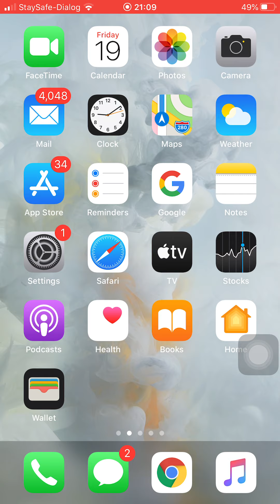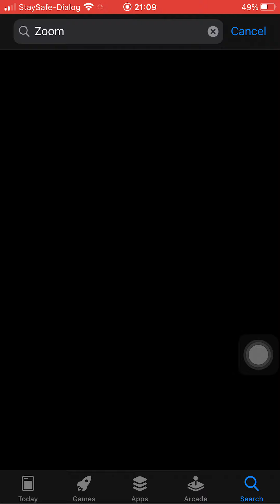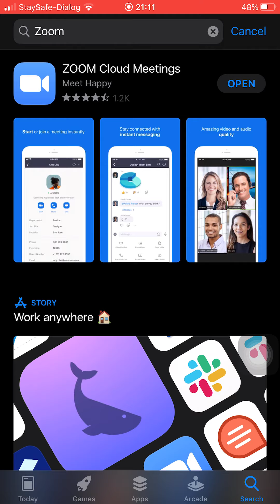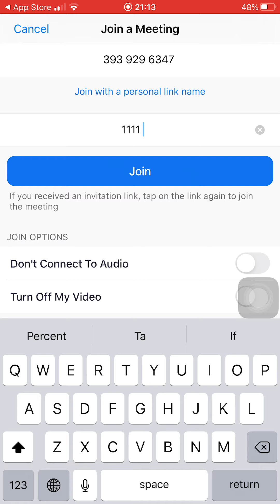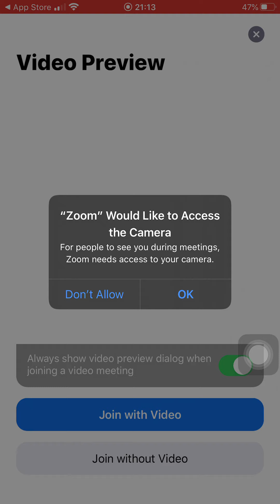Install Zoom on iPhone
Explaining how to install Zoom on iPhone in Sinhala